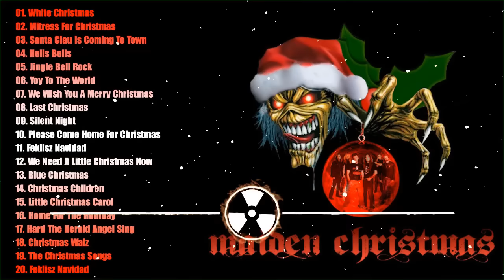⛄ Classic Rock Christmas 70s 80s 90s 🎄 Merry Heavy Metal Christmas Songs 2021⛄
Wish you have a nice and lucky day !